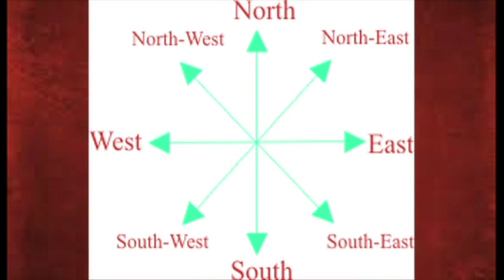Vaastu Living - Wedding & Vaastu Part I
Hi I am Pallavi Chhelavda
Your Vastu Fengshui Consultant
Incorporating Vastu while building a home & business is easy, but at Vastu Show, my aim is to help anyone make changes in their life, Home and Business according to the Vastu Shastra and Fengshui principals.
Join with us every week on   "Vastuliving with Pallavi Chhelavda"